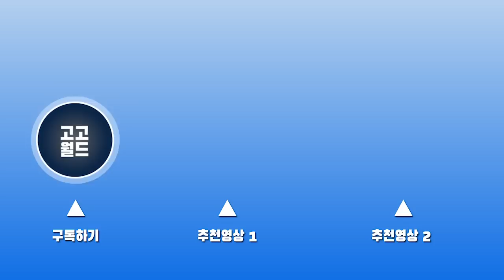갑자기 사라져버린 배우들 근황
김남진, 김현수, 신애, 홍진희 근황